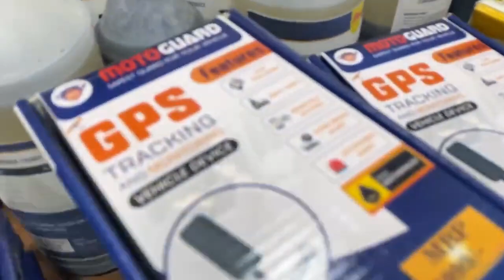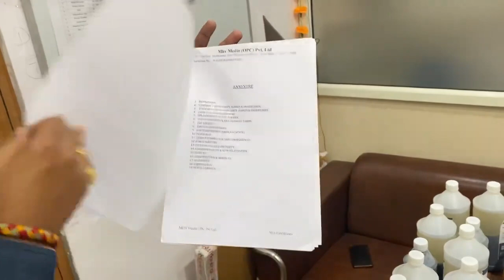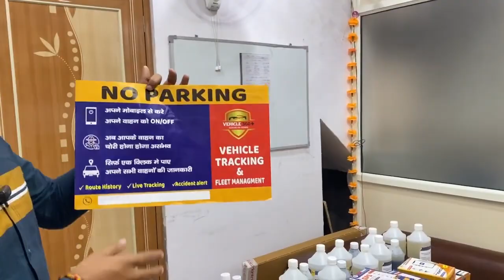आज ही ये 3 बिज़नेस करे मात्र 1000 में | New business idea 2023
MHV Media OPC Private Limited
Rathee House, Khashra no 454/4D, 2nd Floor, Nani Wala Bagh, Azadpur, New Delhi 110033

Nearby
Moothoot Finance (20 Mtr)
Akash Cinema, Azadpur (50 Mtr)
Azadpur Metro Station (400 Mtr)

business ideas
new business ideas 2022
business